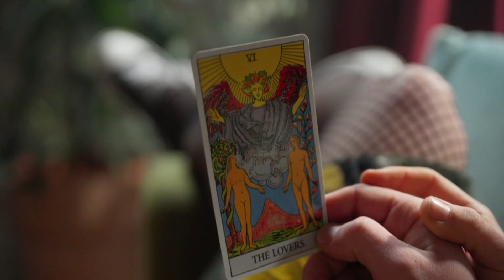Prediction ni Flict-G sa labang shernan vs sak maestro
Credits to respectful owners of the images and videos that has been used in this video.

If you are the owner of video clip and you would like your credit to be added or you would like to remove your material, Please don't Issue a copyright strike on my channel feel free to contact me or comment below and I will remove it as soon as possible.